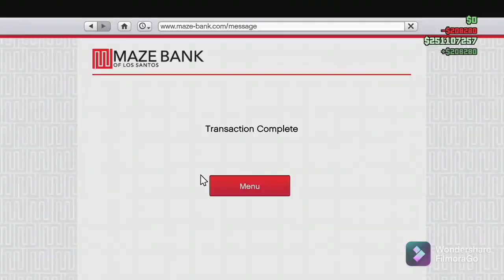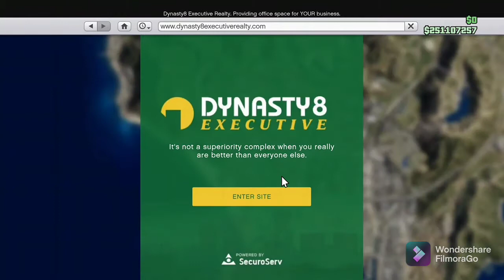MY FIRST IMPRESSIONS OF THR NEW CONTRACT DLC